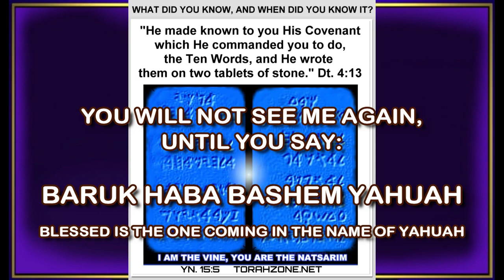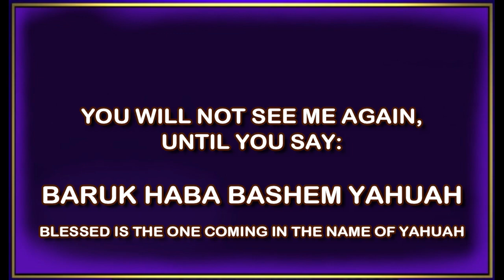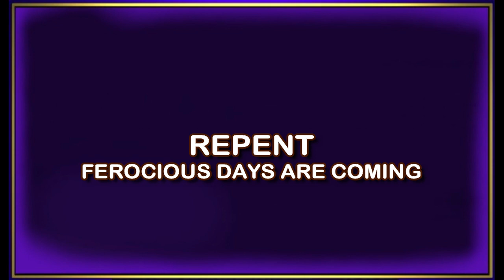THE LETTER NATSARIM ARE SLANDERED REJECTED BUT REMAIN ENDURE TO THE END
LETTER - endure the loneliness, slander, hatred, rejection, and ridicule of family and the culture around you. This is the way of all who follow Yahusha.
Phyllis and Lew White appear in this youtube video.